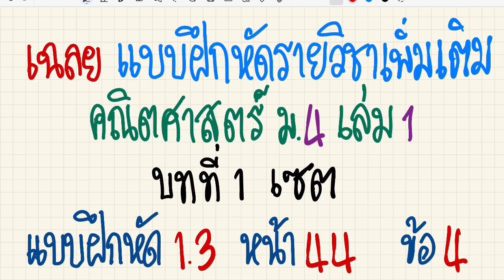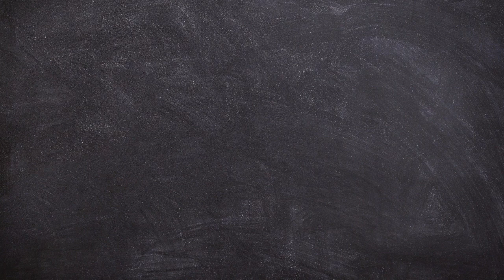เฉลยแบบฝึกหัดคณิตศาสตร์เพิ่มเติม ม.4 เล่ม 1 บทที่ 1 เซต แบบฝึกหัด 1.3 หน้า 44 ข้อ 4